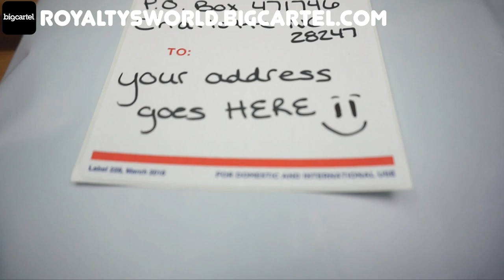Iamzoie he said N0 lol Reacting to Zoie's Crush Reacting to Iamzoie and my Smash or Pass...